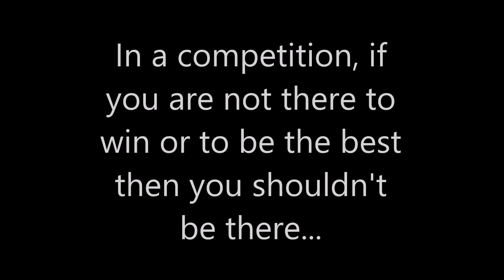The Theme's WWE Smackdown Live Review Report 4/11/2017 Superstar Shakeup part 2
So the "shakeup" is complete, but is this shakeup satisfying to the masses? We just have to wait and see who the rivalries will be with and how they will play out. In this episode the Queen arrives. Shane trolls the audience. A mid card title is brought over. A triple threat match main event and more.